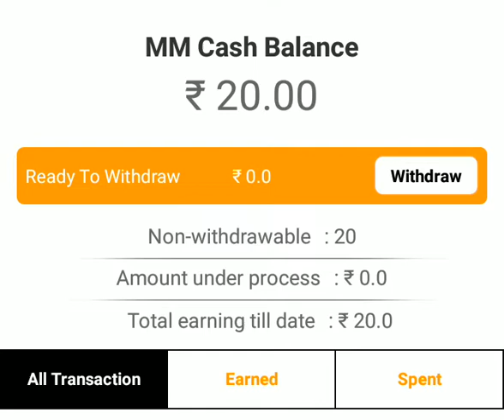Milmila app | mimila app se paise kaise kamaye | invite code | Review in hindi 2020